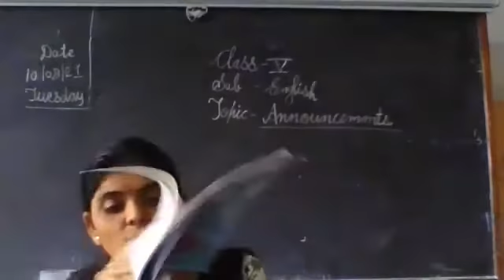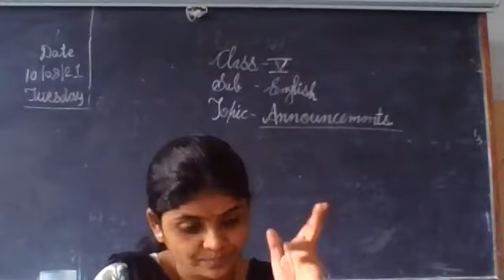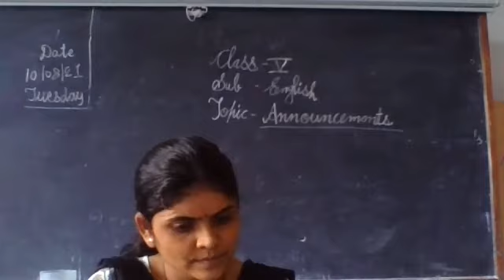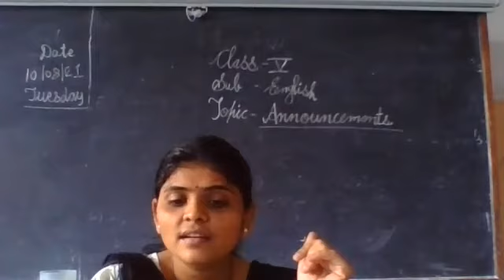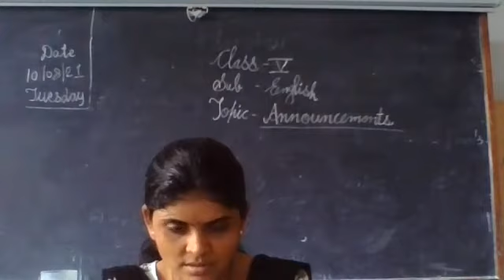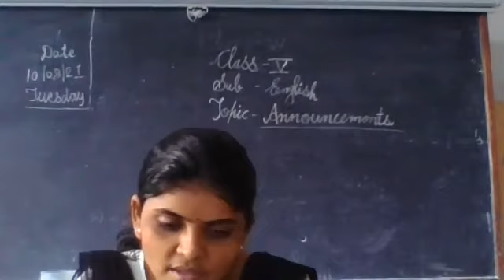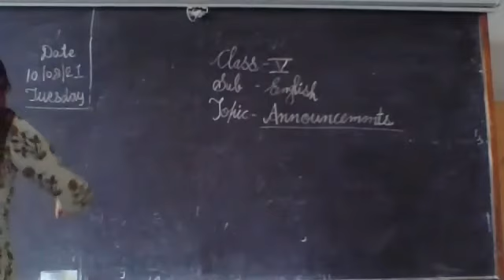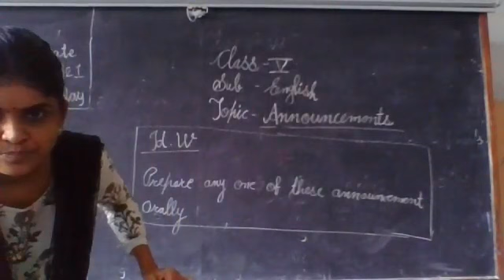STATE BOARD Std 5 English -"Announcements"